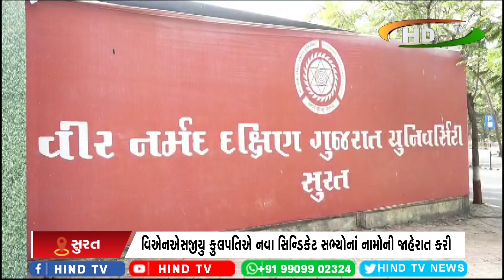વિએનએસજીયુ કુલપતિએ નવા સિન્ડિકેટ સભ્યોનાં નામોની જાહેરાત કરી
ગુજરાત પબ્લિક યુનિવર્સિટી એક્ટ અંતર્ગત નવા માળખાની જાહેરાત